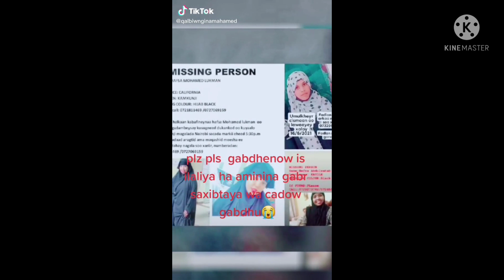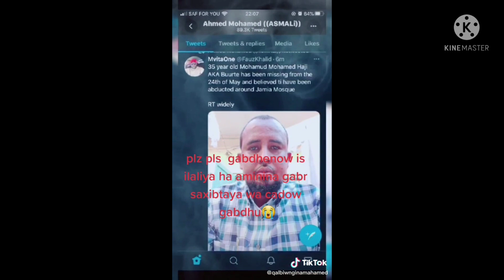degdeg xafso maxamed luqman oo lahelay ayado nool